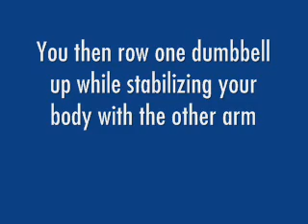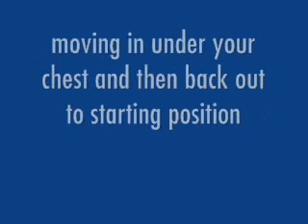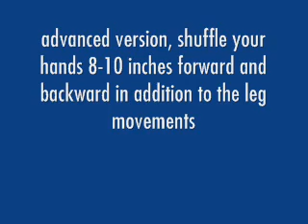Best Ab Workout - 3 Abdominal Exercises that Are Not ...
The 3 Best Abdominal Exercises that Are Not Traditional Ab Exercises
by Mike Geary - Certified Nutrition Specialist, Certified Personal Trainer

Instead of the typical ab routines that we see so often with crunches, situps, leg lifts, etc... I like to give my readers better options for metabolism-boosting high intensity workouts that work their entire body while also working their abs... thus building rock hard abs & core, but also creating a much better fat-burning workout than a typical ab workout.

I'm going to show you an example today of one of my favorite "ab workouts" that doesn't include any direct "ab exercises" at all. It's in a tri-set format (similar to a super-set but alternating between 3 exercises).

Here goes:

1a. Renegade Dumbbell Rows
1b. Front Squats with Barbell
1c. Mountain Climbers on Floor

A good rep scheme to use with this could be 3-4 sets of 8 reps for each exercise, or more sets for less reps, such as 5 sets of 5 reps of each exercise. Mountain climbers can be done for a time interval (such as 30 seconds) instead of "reps".

Exercise Pics & Descriptions:

Renegade dumbbell rows are done starting in a pushup position with the hands on 2 dumbbells. You then row one dumbbell up while stabilizing your body with the other arm. Bring the dumbbell back to the ground and alternate the rowing arm while stabilizing with the opposite arm. This stabilizing effect during the rows creates incredible work for your entire midsection core area. Trust me... you'll feel it in the abs!

 renegade rows start position for solid core

renegade rows - great ab & core exercise
Renegade Rows shown above

Front squats are done similar to back squats, however with the barbell in front of your body on the front of your shoulders instead of resting on the upper back as in back squats. You stabilize the barbell on your shoulders by crossing your arms and pushing your fists into the bar against your shoulders while keeping your elbows out in front of the body.

This ...